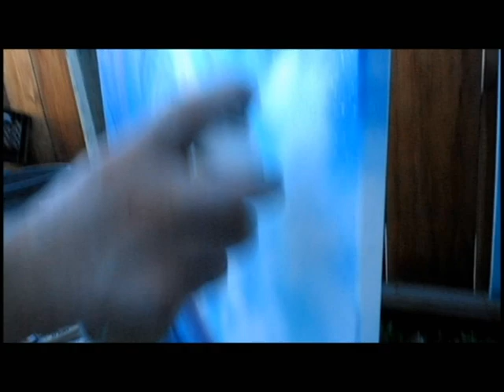Spray Painting a cold Wave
Painted in less then 35mins with Montana Gold. Shake rattle and Roll !
Artist David Marple Painting waves with the rattle can to show respect to the most powerful thing that happens on Earth. Yet its one of, if not the best thing that is powered by a Tremendous Force that God has Made !! The Ocean is unforgiving but also Fullfilling. In my opinion Riding waves is the feeling of how powerful God realy is. Since I fear the Power of God and sometimes Waves he provides us. I feel overwhelmed to Paint them to show my Respect for both Beautiful things !!